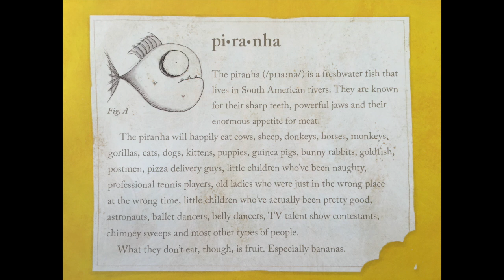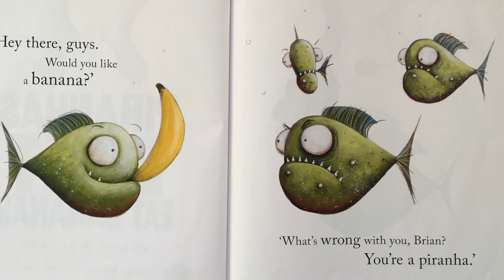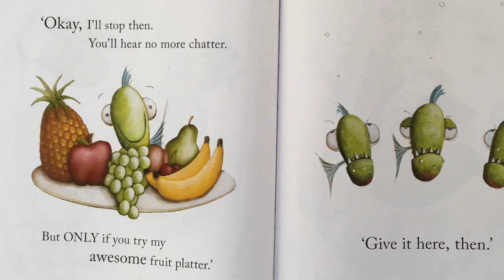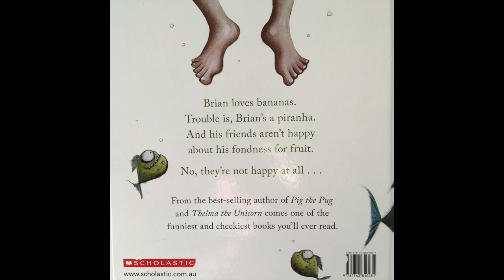"Piranhas Don't Eat Bananas" by Aaron Blabey Read Aloud for Kids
Hello Everyone,

This video is a Read Aloud of the book "Piranhas Don't Eat Bananas" by Aaron Blabey

Happy Reading,
Gabrielle Costa